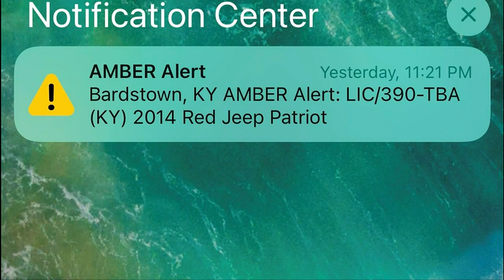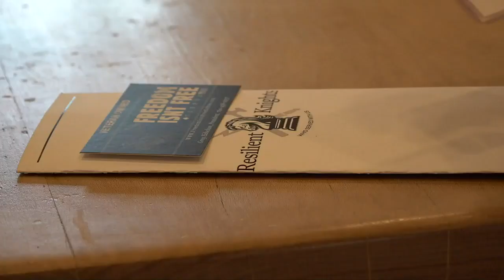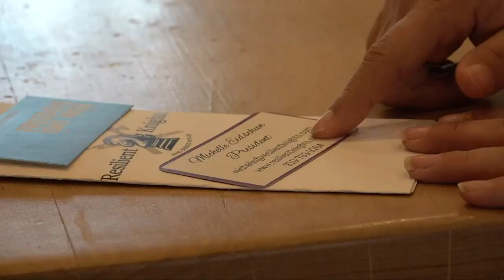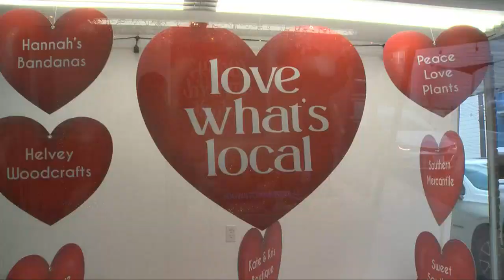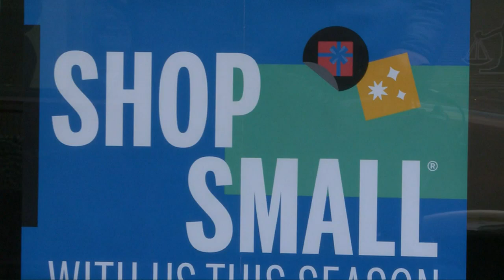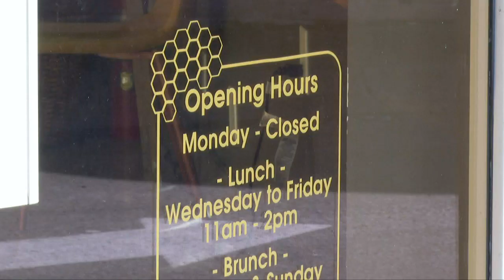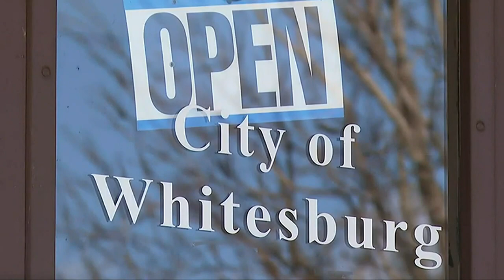Mountain News This Morning Top Stories at 530 February 7th, 2022